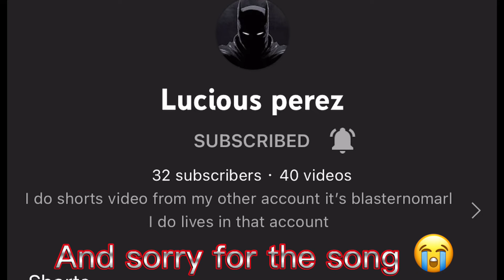Fortnight ( I’m going solo as Goku￼ )